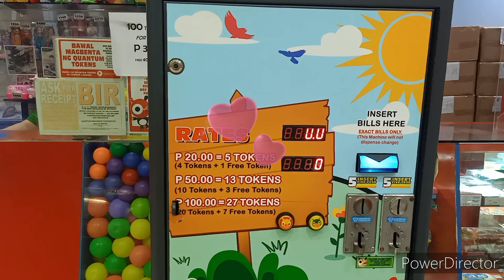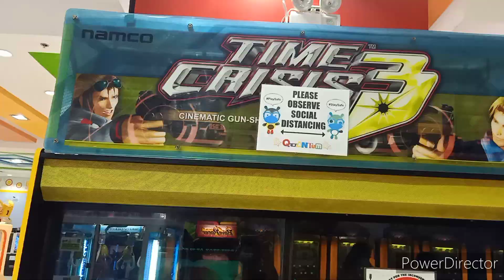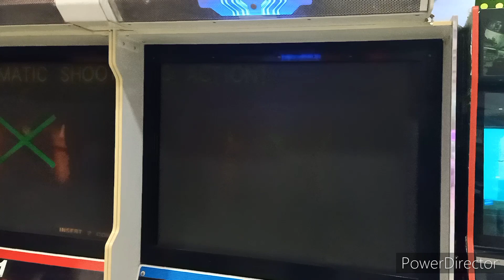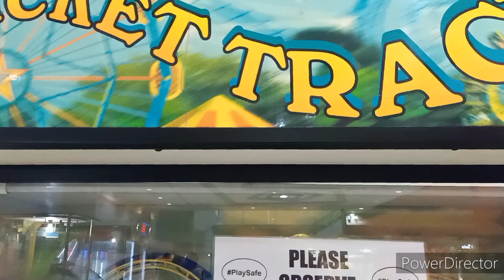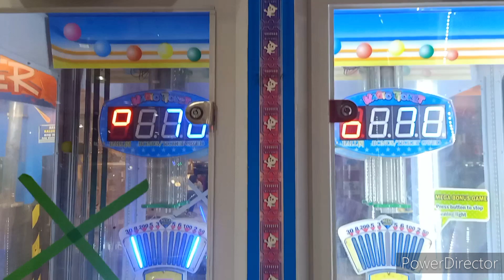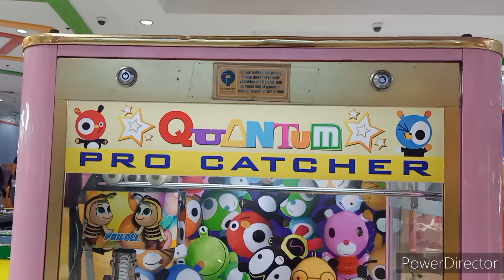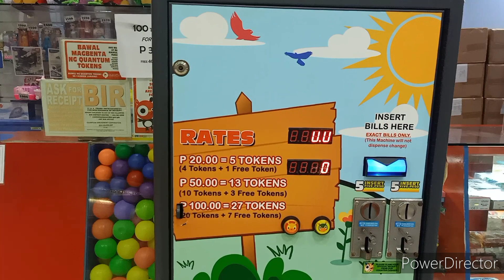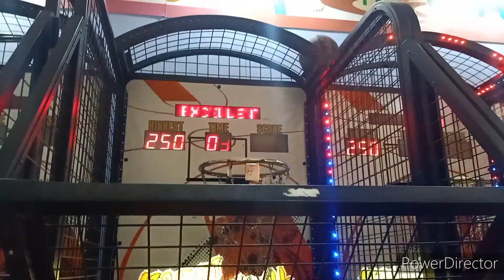What's Inside SM Quantum General Santos? | Date With Myself 😸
Vlog Music: Santa Monica